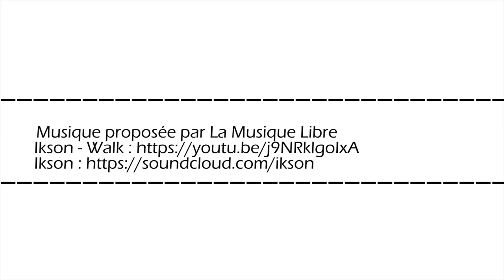vue du haut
Ariège, Aude, Pyrénées Orientales